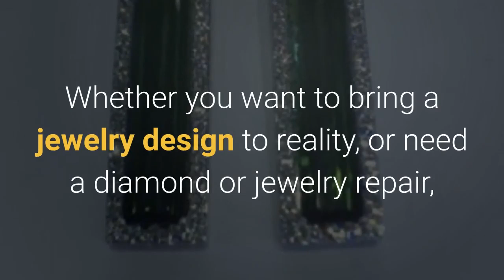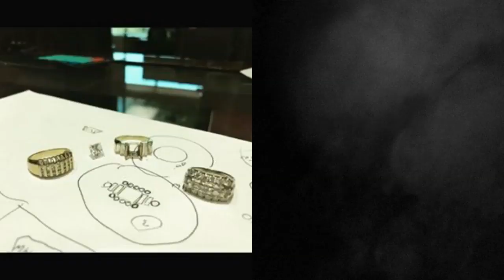Custom Diamond Engagement Wedding Rings Dallas | eatoncustomjewelers.com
Custom diamond engagement wedding rings in Dallas the true meaning of jewelry

custom diamond engagement wedding rings dallas
custom engagement rings
diamond engagement rings
custom jewelry dallas
custom wedding rings
wedding rings frisco

Once you give your specifications, you need not to worry anymore about the design or the size and shape. All you need to do is to select one model from the category, and the size and shape will be custom made to the choices you have chosen. It is custom made custom wedding rings for you and you only. Today, most of the people prefer custom diamond engagement wedding rings in Dallas because of its uniqueness and specialty. It makes you feel unique in that you are the only person who has this exceptional item.